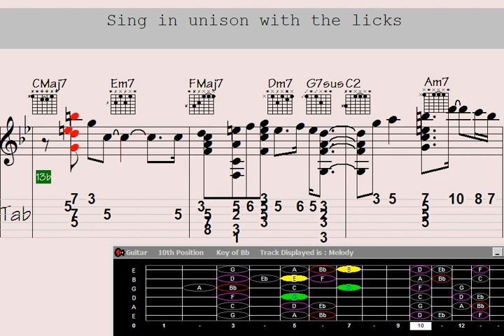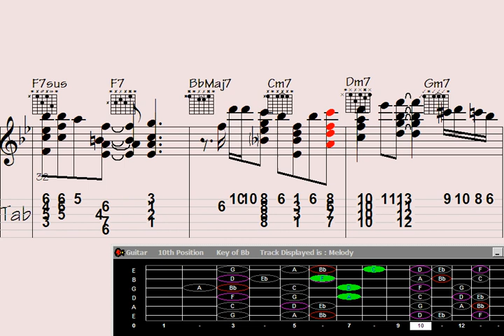↗Call of the Strings: Guitar Chord Melody - Song: 'Leaving Aruba'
"Unleash the captivating power of guitar chords with 'Leaving Aruba' in this mesmerizing episode of Call of the Strings. Join us as we dive into the enchanting world of guitar chord melody, where every strum tells a story. Immerse yourself in the soothing vibes of this beautiful composition and experience the artistry of chord progressions like never before. Get ready to be transported to the sun-soaked shores of Aruba as the strings weave their magic. Don't miss out on this incredible musical journey."